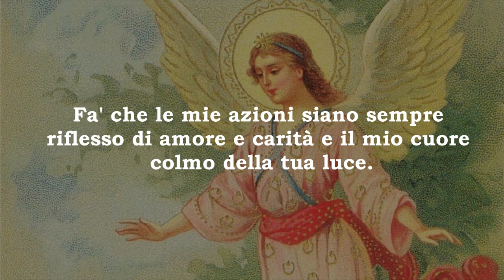🙏❤️ Mio Angelo Custode, Proteggimi, Illuminami, Custodiscimi 🙏❤️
Brevissima preghiera al proprio Angelo Custode.